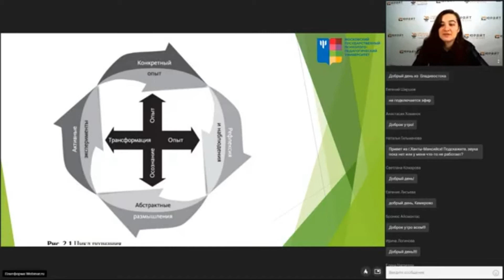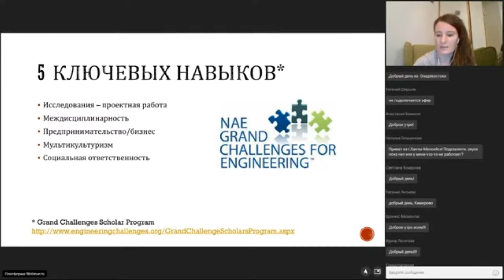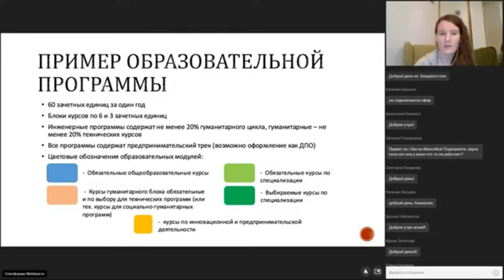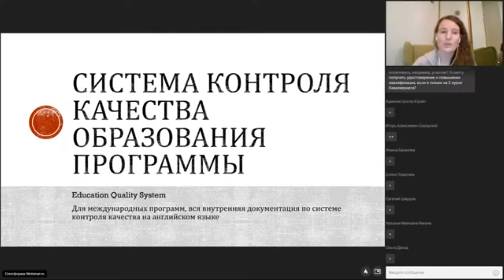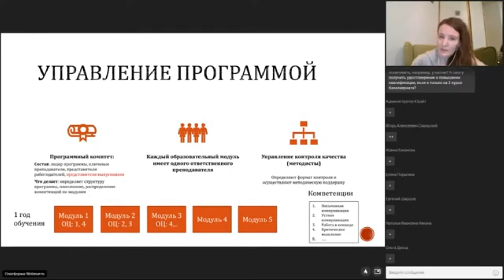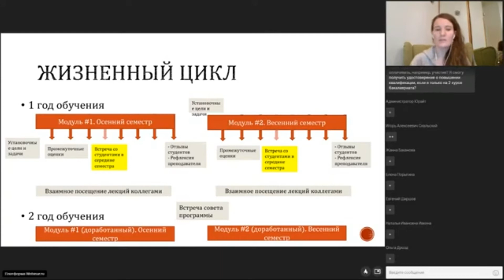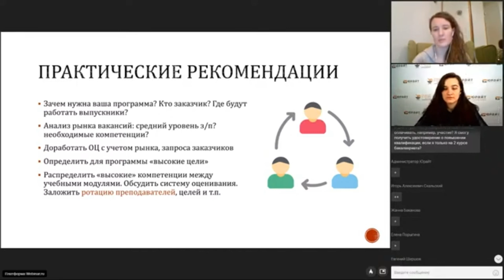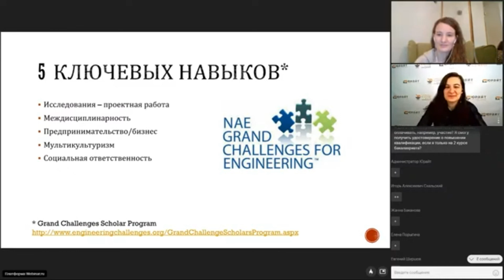Татьяна Станко. Как сформировать современную образовательную программу: на что обратить внимание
При переборке, актуализации или создании новой образовательной программы важно обратить внимание на несколько важных параметров: определять образовательные цели с опережением на будущее, создавать программу с фокусом на персонализацию, и выйти за пределы привычных ограничений (нормативных, ресурсных, языковых). В этом докладе рассматривается пример создания актуальной структуры образовательной программы, применимый как для гуманитарных, так и для технических направлений. Обсуждается вопрос системы контроля качества, включающий моменты персонализации в обучении. Приводится пример жизненного цикла программы и практические рекомендации для руководителей программ.

Образовательная лицензия №039822
→ Группа в Facebook {link_access} {link_access} {link_access}